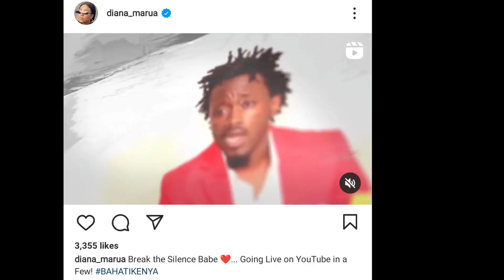MAKUBWA! DIANA BAHATI IS BACK SHE BREAKS SILENCE AFTER THIS HAPPENED 😱@Diana_Marua